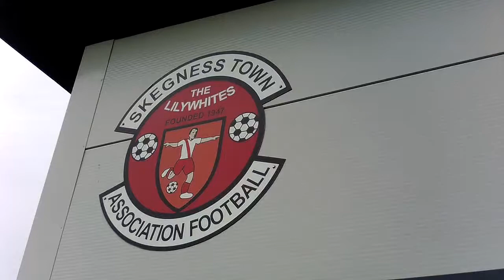Highlights - Skegness Town vs Hallam FC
The Skegness Town second match of the new season against Hallam FC, back at the Vertigo with all the supporters. Good to get the first 3pts on the table, but it was a tough game.
Social Media Links:

Supporting Girls Football in Skegness and the surrounding area:
Video Recorded 26/09/2020 -  in Skegness Town
Video Produced by Mark Bradbrook
Please consider supporting the Video Team